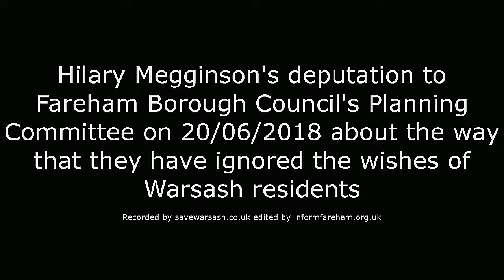180620 The Warsash Petition - Deputation